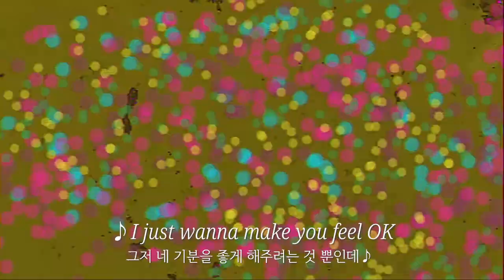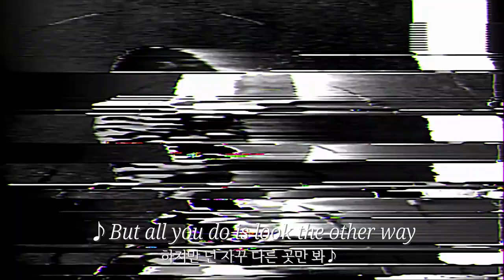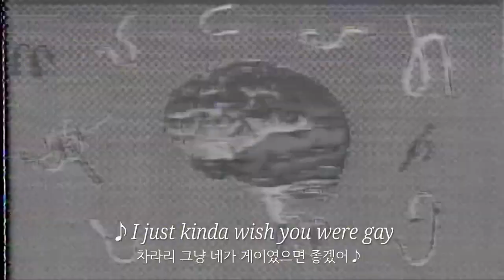[빌리 인터뷰 번역] A Snippet into Billie's Mind - wish you were gay (빌리 아일리쉬의 마음 한 구석을 들춰보자)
wish you were gay의 제작 일화를 담은 빌리의 YouTube Music 인터뷰 영상입니다!

제 채널의 모든 영상에서 수익은 일절 창출하고 있지 않습니다.
감사합니다 :)